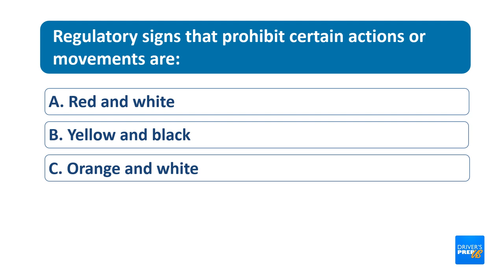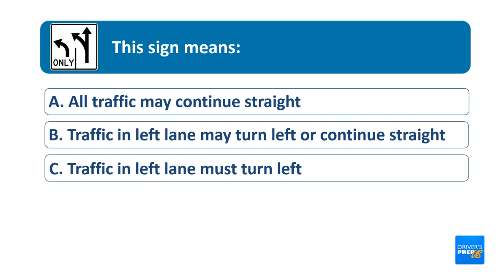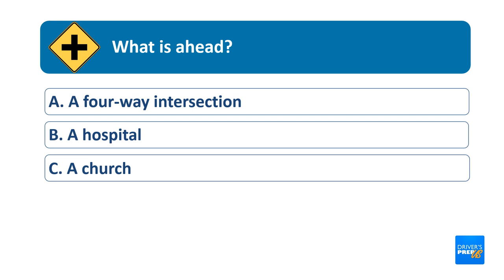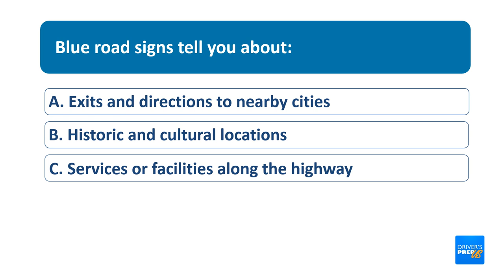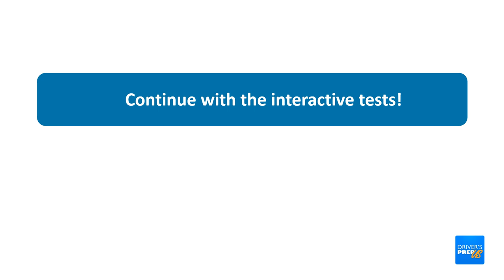Oregon Road Sign Recognition Test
When you study for your Oregon DMV test, you must learn all the road signs described in the official Driver Manual from Oregon Driver and Motor Vehicle Services.

This video with sample questions and answers can help you verify that you know the most important signs.

You should also prepare for your Oregon DMV Exam with our interactive tests that gives you instant feedback and brief explanations. They help you learn and verify your knowledge much faster.